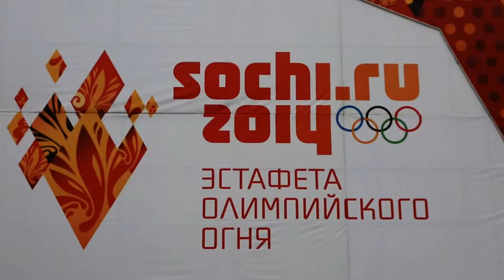Zoran Vucinic's Run - TB